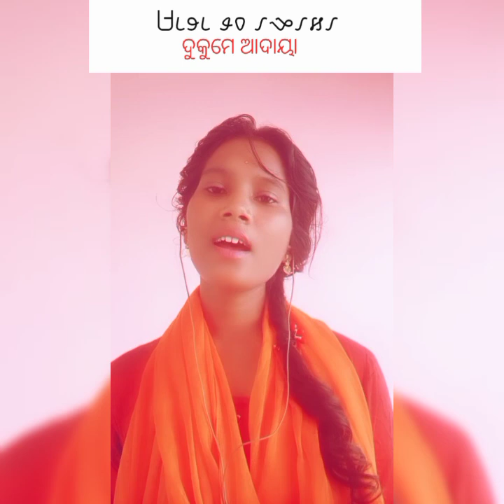Ho munda song, aam dinde seped rio(Female ) Nandita Munda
Singer:- Nandita Munda
Lyrics:- Rameswar Munda

Lyrics:-
Aalang suku sanang mihn re misen re
      sagai talena sarite sari
hora bara ko julite sene re
       ainl paramalang daru chi diri
nide singi ten alang jagara
aam dinde seped rio jagar kam jagar tana
   anj bagiam re mise
           baya likam rikena
har har tenj kulim rio hita kam hitae tana
           baya likam rikena
kumu ka re nide         aam gem bitana
  gasa chabayananj aamah kaji uluh ko te
nilikan asara            dunie re gota
  kareme namia juli jeehn jiban te
ring ke em re   aalom   dukune
    anj bagiam re mise bayalikam rikena
    anj bagiam re mise baya likam rikena

aanj niriyan re dukume aadaya
gajala tala korem raah biyuria